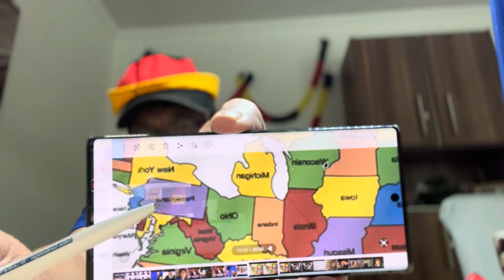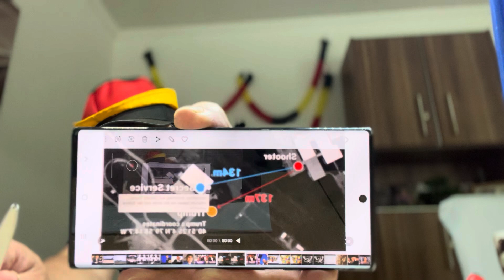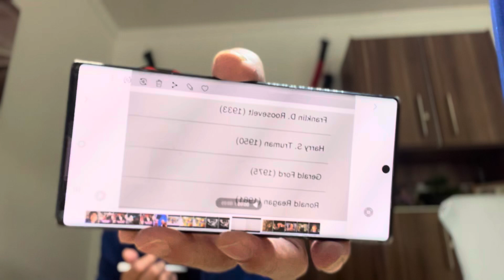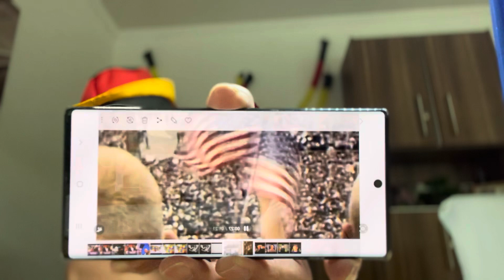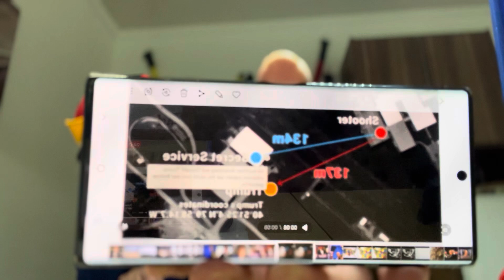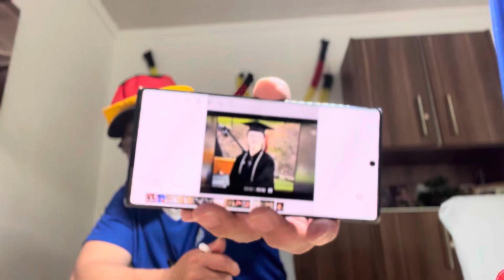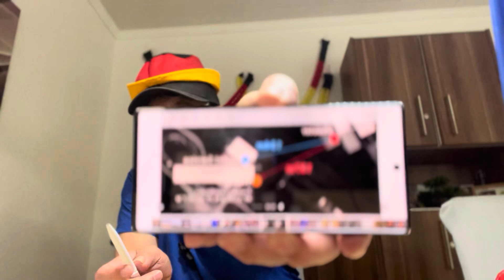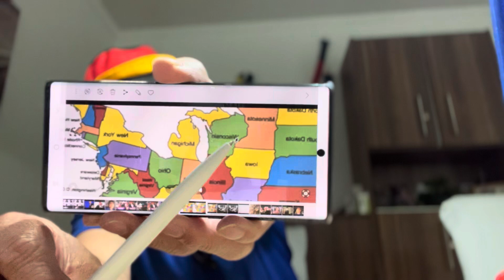15.07.24. (Lich su nuoc My truoc ngay bau cu)@Nguyenyoutubehomnay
Tin nong moi ngay  (,Mon an tin than phai biet)